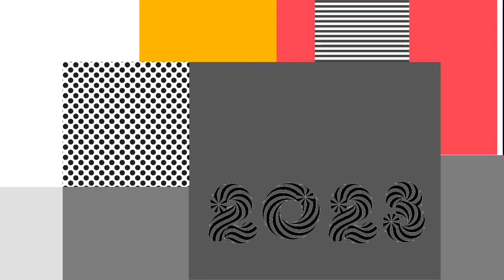Футаж-Заставка🟥Оригинальная заставка 2023 ⬜ Screensaver background for video editing🟨